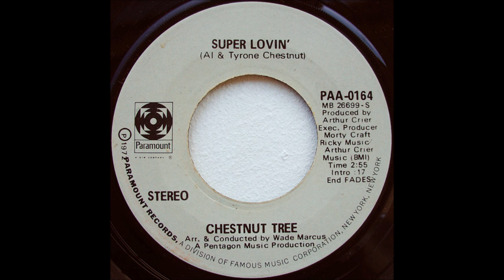Chestnut Tree - Super Lovin (Paramount PAA-0164)